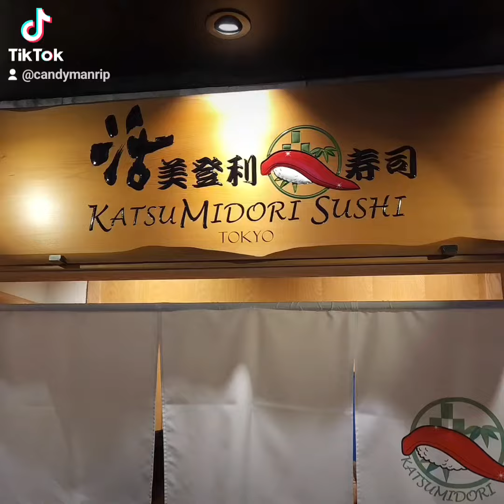Dinner at Katsu Midori Sushi @katsumidorisushi 🤤🤤🤗👍😎